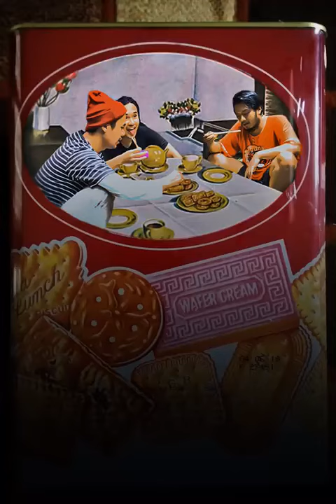The Power Puff Boys - Lebaran Kali Ini